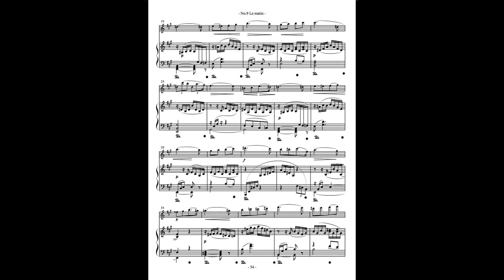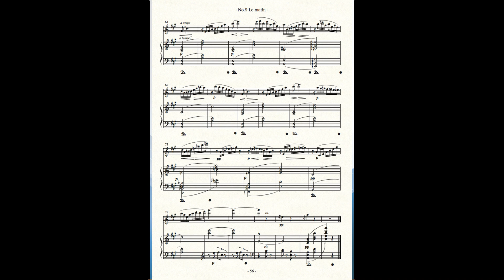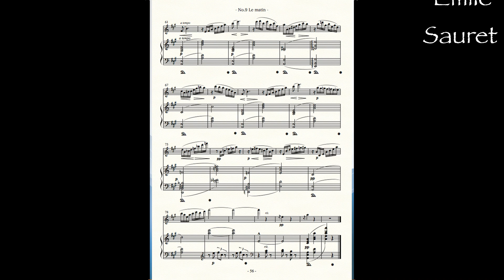第1巻 No 9a 👤+🎹 Sauret Le matin Flute and Piano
9. Morning Op. 50-1
Émile Sauret (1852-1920) French violinist, composer and educator. He has traveled to Europe and the United States as a violin prodigy since he was eight years old. He also collaborates with Liszt. He has composed over 100 violin songs and has written the instructional book "The Steps to Parnassus". He taught in Berlin, London, Chicago, Geneva, etc. and eventually settled in London. This "morning" is in the first song of Scènes villageoises "Countryside Landscape" (4 songs) published in 1894. It would be a picture of a refreshing country morning.